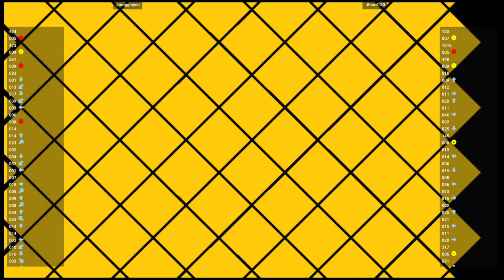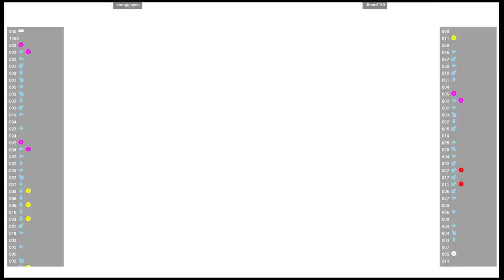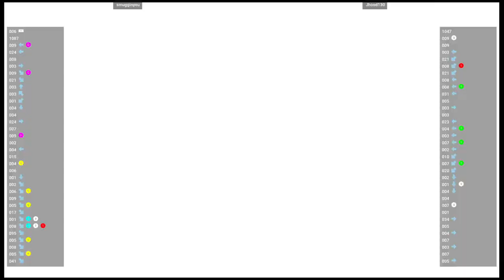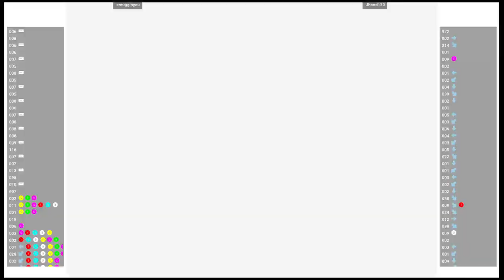CVS2 🕹 smugginyou VS Jhood130 | Fightcade